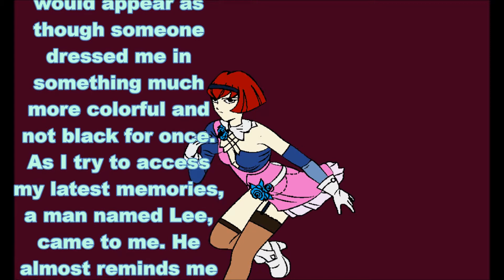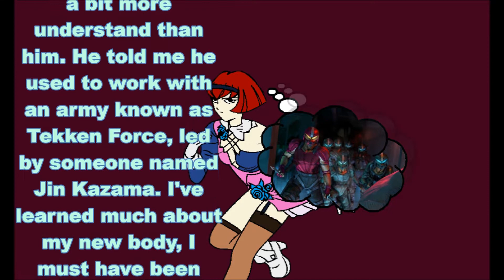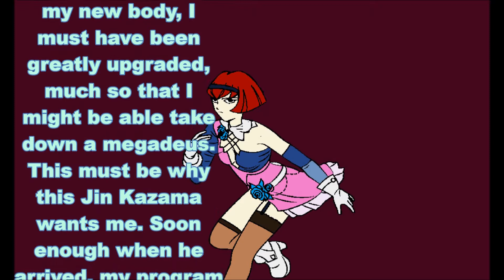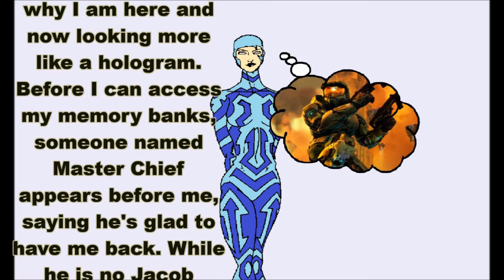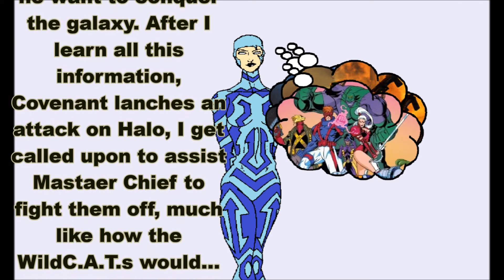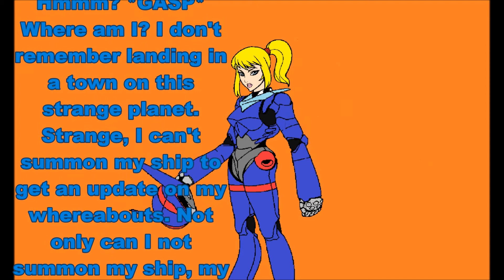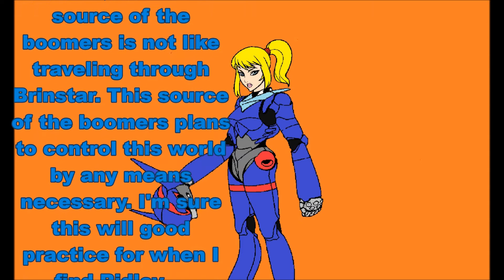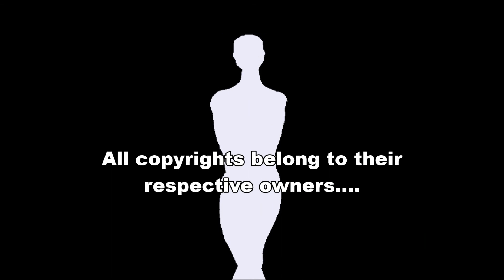Random Fiction Female Cosplay 02-05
Starring in the 17th episode of Random Fiction Female Cosplay: R. Dorothy Wanyeright from The Big O, Void from WildC.A.T.s, and Samus Aran from Metroid.

Next video: Hanging Comic Shorts